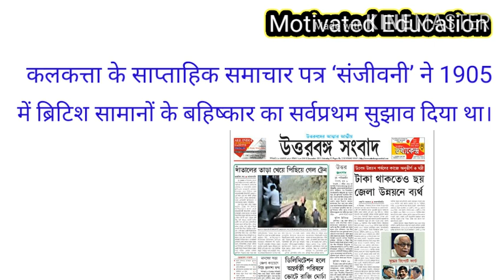13 जुलाई का इतिहास | History of 13 July | आज का इतिहास | Today's History |Today Current Affairs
12 जुलाई का इतिहास | History of 12 July |  आज का इतिहास| Today's History |Today Current Affairs